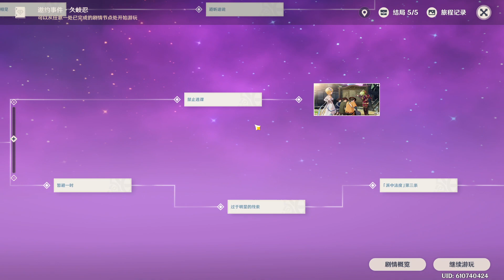原神 Genshin Impact 第三百八十一期 邀约事件·久岐忍 下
久岐忍邀约事件 第一幕：帮派的日常事务